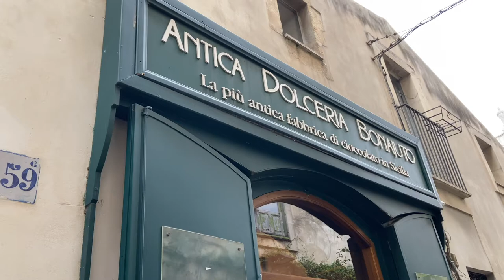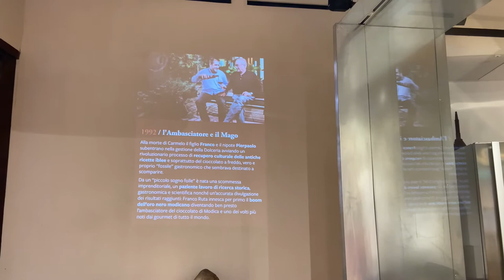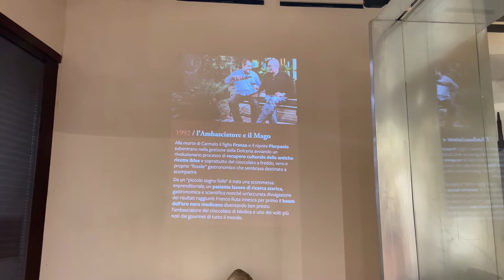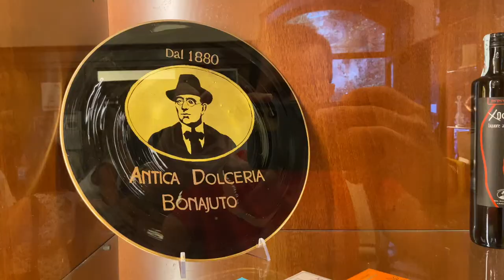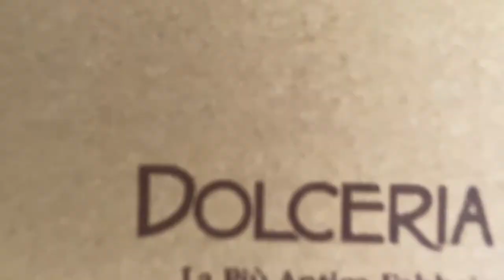Cioccolato di Modica - Antica Dolceria Bonajuto Modica - Produzione del Cioccolato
Compra il Cioccolato di Modica su Amazon

Da sei generazioni e da più di 150 anni l’Antica Dolceria Bonajuto (la più antica fabbrica di cioccolato in Sicilia, come si legge anche nell’insegna) produce e tramanda dolci fatti artigianalmente, torroni e cioccolato della tradizione modicana e siciliana.